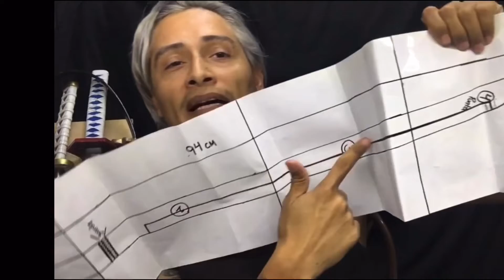CÓMO HACER KATANA DE SHINOBU DE KIMETSU NO YAIBA / Shinobu DEMON SLAYER katana Tutorial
Tutorial de como hacer Katana de Shinobu  de Kimetsu No Yaiba.
Las plantillas de la katana y de las guardas están disponibles para descarar en el grupo.
link abajo...

Grupo de FaceBook para archivos y mas, si el link caduca , busquen en Facebook como "Artemorphosis Archivos y Comunidad"